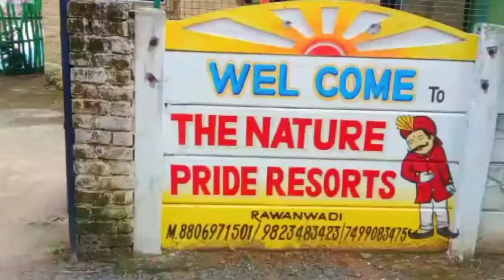Rawanwadi Family Picnic Spot Bhandara | Rawanwadi Couples Romance Place | Bhandara Best Picnic Place